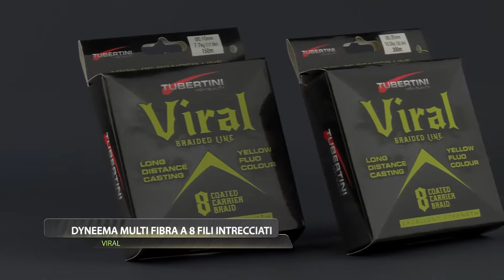Viral Braided Line Tubertini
Trecciato multifibra ad alta visibilità di colore giallo fluo, composto da 8 fibre intrecciate e molto serrate per ottenere un profilo maggiormente circolare per lanci e bobinamenti perfetti. Scoprilo su Piscor!